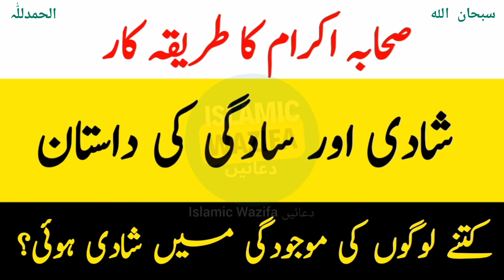Marriage In Islam | Nikah karne ka Tarika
marriage
islam
how to get married in islam
islamic marriage
marriage advice in islam
marriage in islam lecture
love and marriage in islam
how to propose for marriage in islam
towards a blissful marriage in islam
tips for a successful marriage in islam
islam marriage
trust in marriage
advice before marriage islam wazifa for hajat
wazifa for money
wazifa